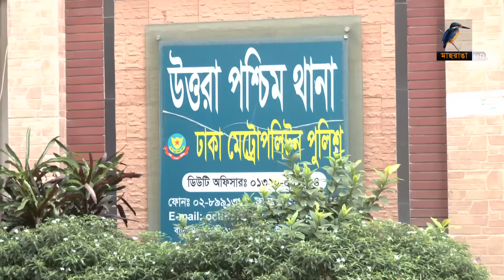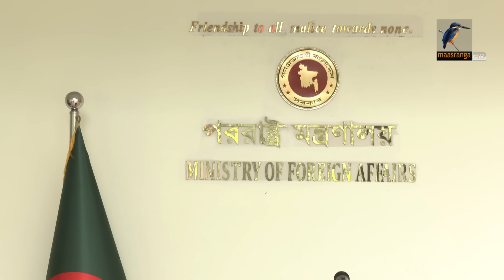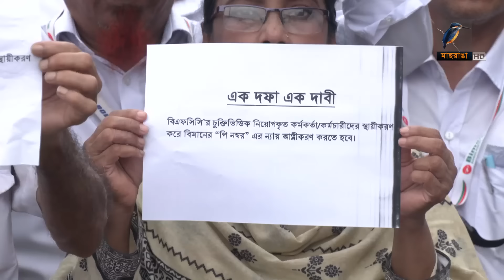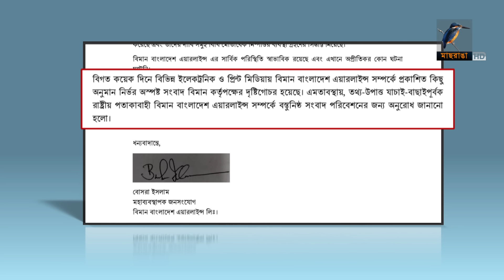মাছরাঙা সন্ধ্যার সংবাদ | Maasranga Sondhar Sangbad | ১৫ আগস্ট ২০২৪ | Maasranga News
2 Bir Uttam Ziaur Rahman Road (New Airport Road)